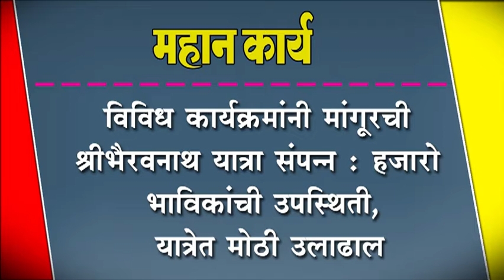विविध कार्यक्रमांनी मांगूरची श्रीभैरवनाथ यात्रा संपन्न : हजारो भाविकांची उपस्थिती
विविध कार्यक्रमांनी मांगूरची श्रीभैरवनाथ यात्रा संपन्न : हजारो भाविकांची उपस्थिती, यात्रेत मोठी उलाढाल